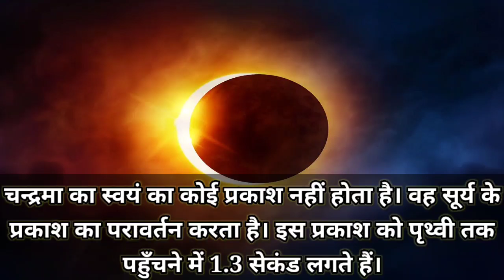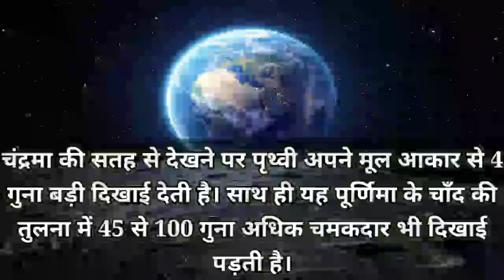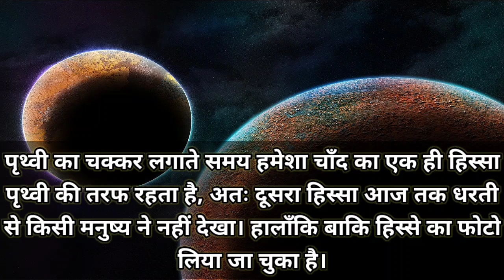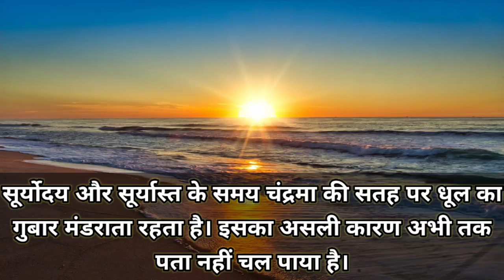चाँद के बारे में रोचक तथ्य | चंद्रमा के बारे में जानकारी | Interesting Facts About Moon in Hindi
चाँद के बारे में रोचक तथ्य, चंद्रमा के बारे में जानकारी, chand ke bare mein Jankari, Interesting Facts About Moon in Hindi, The Facts Monster